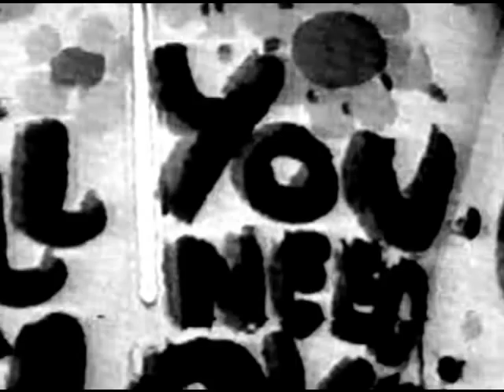Les Sauterelles - Silly Damsel - 1968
Les Sauterelles ist eine schweizerische Band um Toni Vescoli, die besonders in den 1960er Jahren Erfolge feierte. Mit der Single Heavenly Club schaffte die Band 1968 den eigentlichen Durchbruch.
Quelle und mehr: Wikipedia